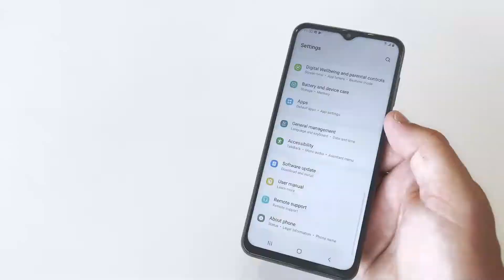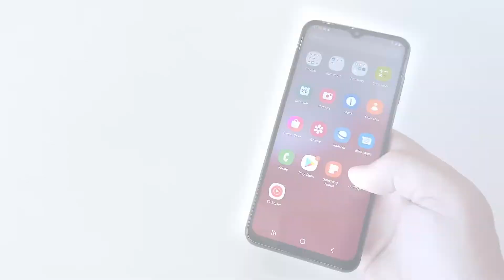Galaxy A13 LTE: Smartphone LTE Rápido y Confiable | Metro by T-Mobile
El Galaxy A13 LTE fue diseñado para la máxima utilidad. Con almacenamiento expandible hasta 1TB, hay espacio de sobra para fotos de la familia, videos amados, música y mucho más. Mira más de nuestros unboxings de dispositivos

Especificaciones del Galaxy A13 LTE:
Pantalla HD Infinity-V de 6.5”
Dimensiones: 6.48" x 3.01" x 0.35"
Almacenamiento de 64 GB expandible hasta 1TB
RAM de 4 GB
Procesador ​​Mediatek MT6833 Octa Core
Sistema operativo Android 11
Batería de 5,000 mAh
Cámaras traseras: principal de 50 MP, profundidad de 2 MP, macro de 2 MP
Puertos USB-C, conector de audio de 3,5 mm

¿Quieres conocer más de Metro by T-Mobile?

En este Unboxing de MetroByTMobile le damos un vistazo al poderoso Samsung Galaxy A13 LTE